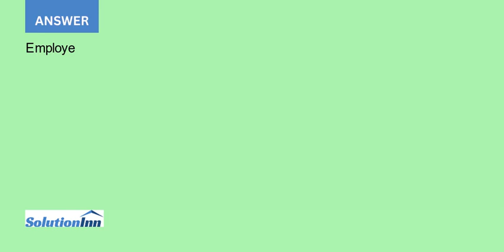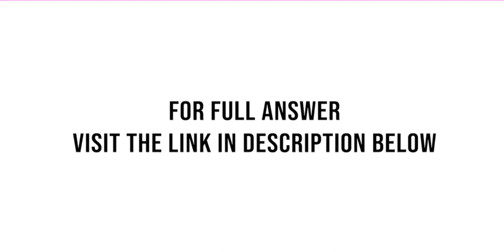Lauprechta Inc has the following employees on payroll Complete the table for taxes to be withhold...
Lauprechta Inc. has the following employees on payroll: Complete the table for taxes to be withhold for each pay period. Withholding Semimonthly Pavroll S4,800 7,250 $2,800 S3,600 Marital Status Married Married Single Allowances Naila Wilfred Stephanie lanya 4 ngle Employee Federal Social Medicare ...